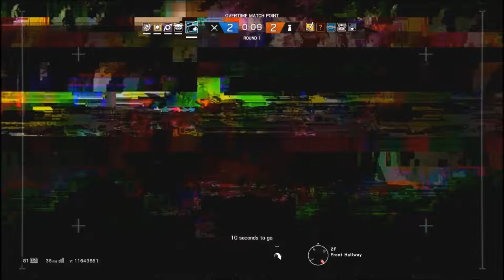Tom Clancy's Rainbow Six Siege #6 - The Hard fought ever